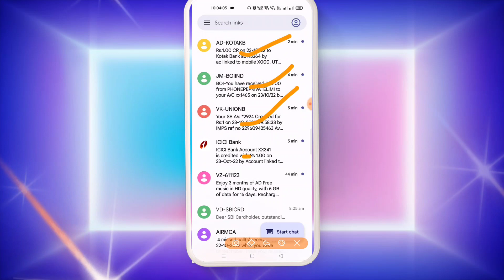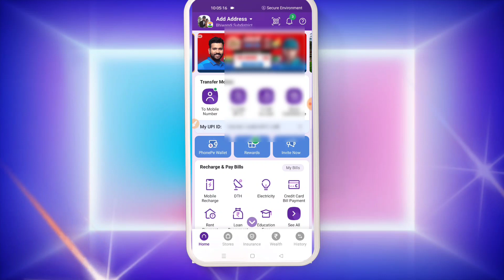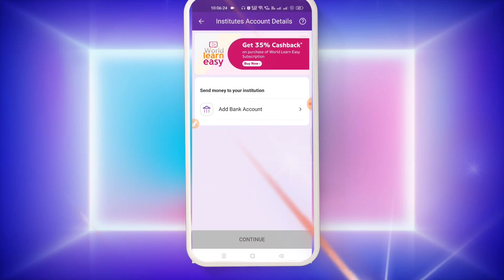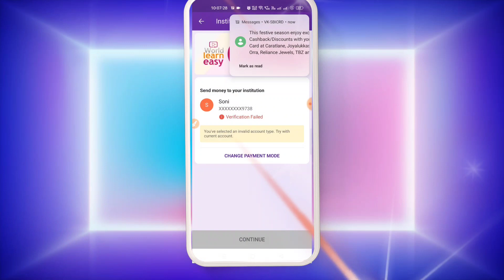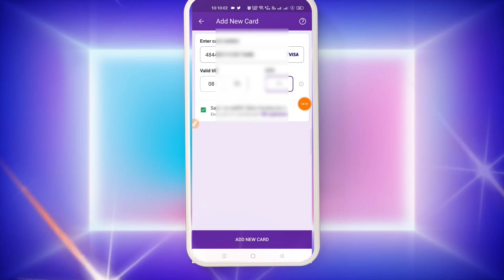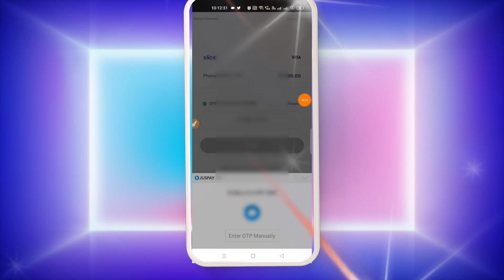Free Money Transfer from Credit card! Credit card To Bank!